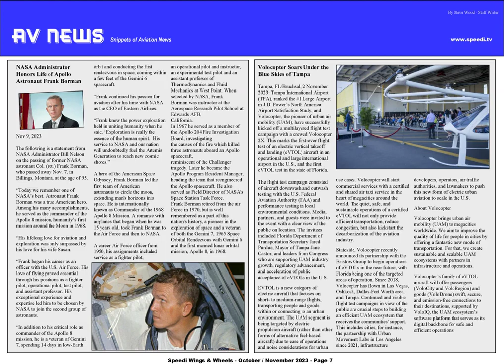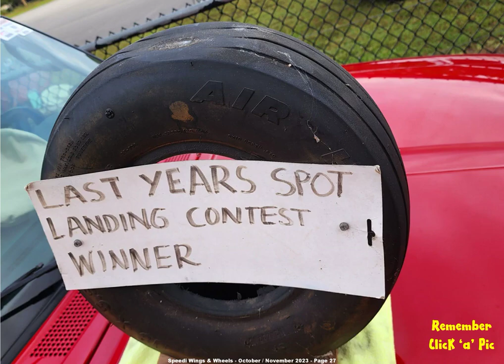Speedi Wings & Wheels Magazine - October / November 2023 - Issue No: 70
Here a mp4 version of the pdf SD files for the October / November 2023 issue of the FREE online aviation & motorsport magazine, Speedi Wings & Wheels.